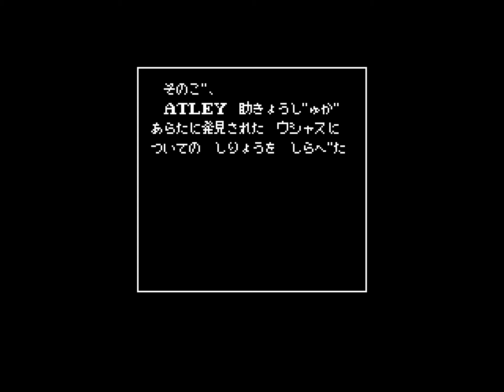The Treasure of Uşas (MSX) in 37:11.44 by zggzdydp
Tool-assisted speedrun